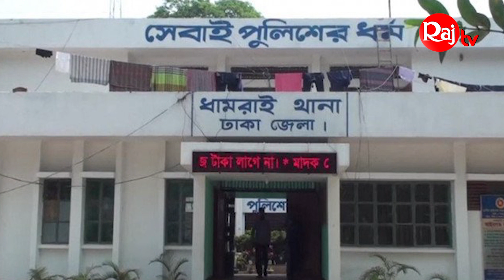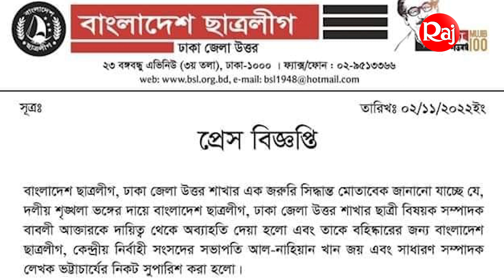গরু চুরি করে গ্রেফতার হলেন ছাত্রলীগ নেত্রী বাবলী। দল থেকে বহিষ্কারের দাবি। Bubly akhter cow thief